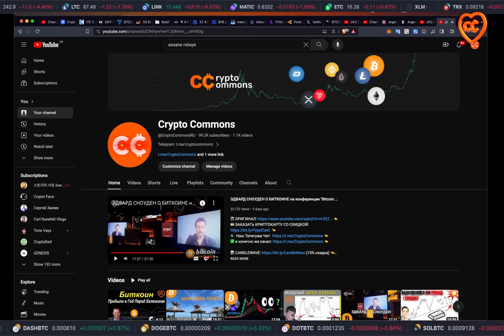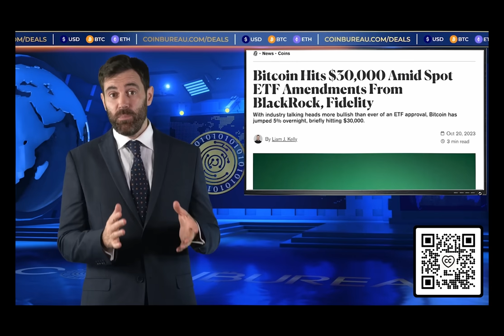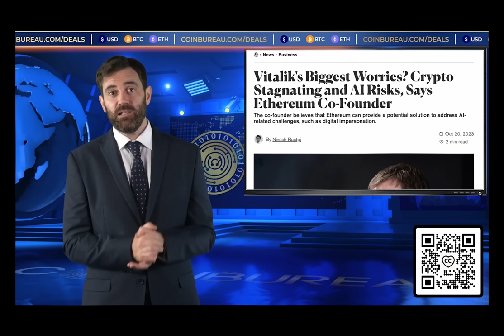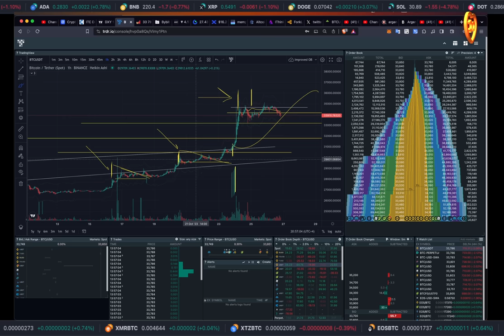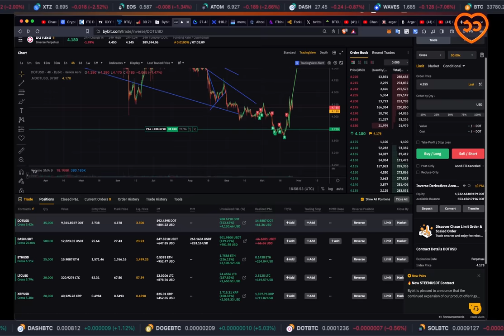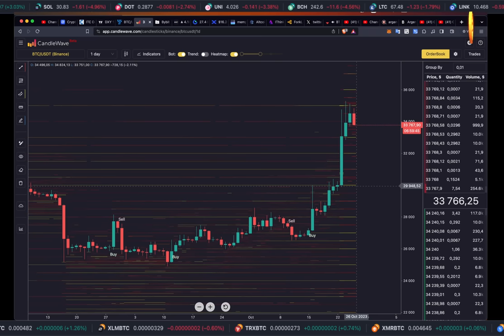🔥 КРЫШЕСНОСНЫЕ НОВОСТИ ПО КРИПТЕ!!! 🔥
📈 ЛУЧШИЕ БИРЖИ:
Gate (БОНУС до 10000 USDT на объем!!)

BTC: 1JcJgpSHbrRwgnvLeteXNfNXxLgpDuxyMP
ETH: 0xC8b0CF755bec8155D371676D77A579D7E15fd7eD
DASH: XuhZGGGezSEqnDq5ETBkiMc4ARfS6UxQAi
LTC: LfGpGJjkcrgZV12VNnQdEx79uHgeHSS8oG